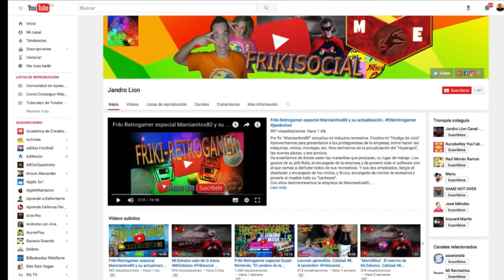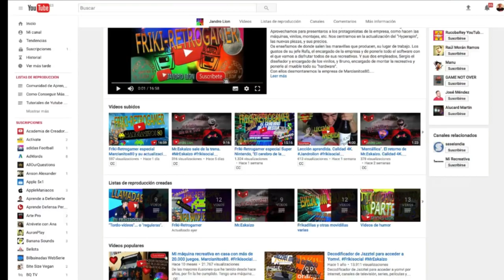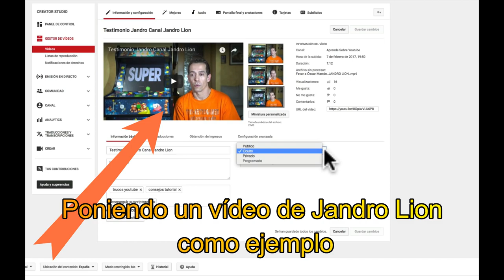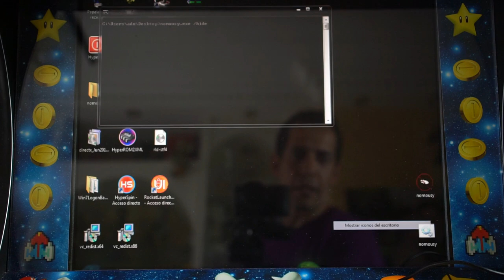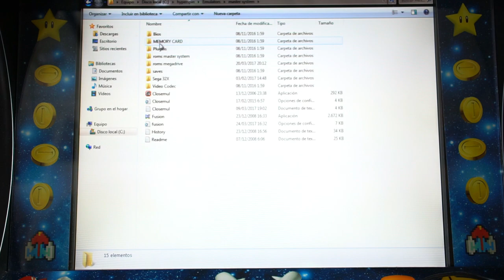¡Increíble Óscar Marrón! Gran persona con gran corazón. Flashback Sega Mega Drive.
En este vídeo os mostramos el enfado producido por un canal de televisión que ha mostrado una autentica falta de valores ante el tema okupa que ya atajaremos nuevamente.
Por otro lado, agradecer a Óscar Marrón la gran ayuda que me ha dispuesto de la mejor forma que sé, con un vídeo en el Youtube.
Por último, entregaros la "ROM" arreglada del juego "Flasback" de Mega Drive. Este es el enlace de descarga
Os muestro como arreglar ese problema que trae la recreativa.

-- Jandro Lion --

Material con lo que trabajamos en el canal "Jandro Lion", "Amazon" destina el 5 % del valor de cada producto al canal, sin incrementarlo para vosotros, pero comprándolo a través de este enlace, apoyáis al canal, MUCHÍSIMAS GRACIAS:

Cámara: Sony Alfa A6300 - Cámara compacta con montura tipo E (sensor APS-C CMOS Exmor R, procesador BIONZ X de 24,2 MP, 425 puntos AF y grabación 4K) - cuerpo + objetivo SELP1650

Objetivo focal fijo: (recomendado éste, aunque también usamos el Sigma 1.8-22, 300 euros más caro) Sony SEL55F18Z - Objetivo ZA montura E para Sony/Minolta (distancia focal fija 35mm, apertura f/1.8, estabilizador digital) color negro Focal fijo

Soporte para Chroma: Neewer® 8.5 Ft * 10ft/2.6 m * 3 m Antecedentes Soporte Soporte Sistema con 6 ft * 9ft/1,8 m * 2,8 M telón de fondo (blanco, negro, verde) para retrato, fotografía de producto y grabación de vídeo
de Neewer

-- Jandro Lion --